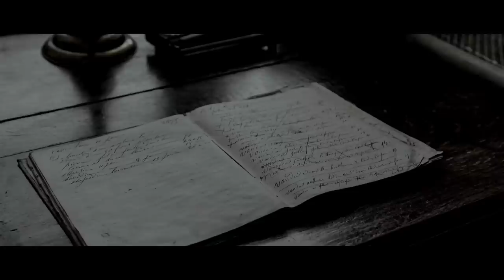레귤러스 블랙의 편지 No Inaudiable Sounds Ver.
인어디블 사운드가 없는 버전을 요청하시는 분들이 계셔서
해당 영상을 따로 제작하게 되었어요!

00:00 인트로
00:16 테마곡과 함께 듣기
46:55 음악 없이 앰비언스에 집중하기

- 축축한 날씨, 어두컴컴한 그리몰드가 12번지, 낡은 괘종 시계에서 들려오는 초침 소리, 긴장한 레리가 빠르게 편지를 써내려가는 소리, 잉크병에 펜촉을 가져가 잉크를 묻히는 소리, 다급하고 혼란스러운 마음 탓에 자꾸만 글씨가 틀려 편지를 구겨버리는 소리...

또다시 펜촉이 번졌다. 레귤러스는 잠시 깃펜을 내려두고 떨리는 오른손을 진정시켜야 했다. 분노와 결의에 찬 눈빛은 어두운 창밖을 쏘아보고 있었으나, 그럼에도 그는 여전히 소년이었다. 소년은 다시 깃펜을 쥐고 슬쩍 등 뒤를 돌아보았다. 별다른 인기척은 없었다. 죽음을 먹는 자, 혹은 길다란 혀를 쉴 새 없이 날름거리는 그 뱀이 자신의 등 뒤에 도사리고 있을 것이란 착각이 일 때마다 그는 뒤를 돌아보며 마음을 다잡아야 했다. 복도 어딘가에 놓인 커다란 괘종시계에서 초침 소리가 시끄럽게 울려대고 있었다. 크리처는 이 넓고 서늘한 집안 어딘가에서 홀로 상처를 돌보고 있을 것이다. 결심이 선 이상, 그에게 주어진 시간은 많지 않았다. 서둘러 움직여야 한다. 시계 초침 소리와 함께 마음이 더욱 급해지기 시작했다. 그럴수록 소년이 움켜쥔 깃펜은 어김없이 종이를 뚫고 번져가거나, 자꾸만 틀린 철자를 적어내기 일쑤였다. 레귤러스는 몇 번이고 종이를 구기고 뭉쳐버렸다. 행여 증거로 남을까, 차가운 벽난로로 던져버릴 수조차 없었던 종이 뭉치들은 책상 한쪽에 수북이 쌓여가고 있었다.

의연해져야 해, 레귤러스는 속으로 간절하게 되뇌였다. 만약 형이라면 이 상황을 어떻게 받아들였을까. 갑작스레 떠오른 얼굴에 그는 한참 펜대를 멈추었다. 덕분에 또 한 번 글씨가 번져나가고 있었다. 옳다고 생각하는 일을 해내는 거지, 레그, 안 그래? 장난기 가득한 얼굴을 한 시리우스가 당장이라도 속삭여줄 것 같았다. 레귤러스는 잉크가 번진 종이를 뭉쳐 책상 한켠에 밀어두었다. 긴장된 마음은 좀처럼 가라앉을 줄 몰랐으나, 그는 포기하지 않기로 다짐했다.

*인어디블 사운드 제거 버전 시리즈